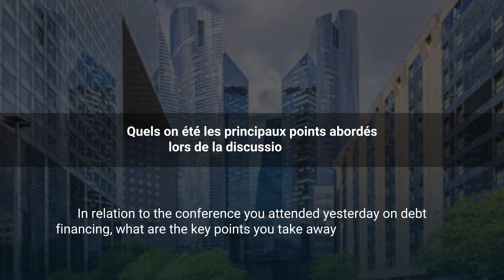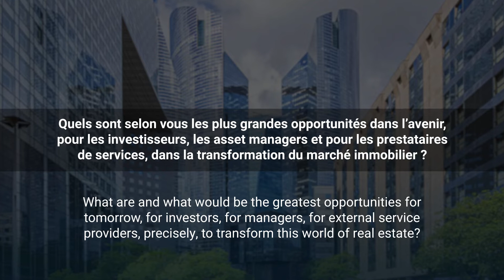GRI France 2022 : Interview de Vincent Bryant, CEO de Deepki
Vincent Bryant, Président & Co-fondateur de Deepki, était présent au GRI France 2022.

« Il y aura eu un avant et un après 2020. Avant la crise sanitaire, l’ESG était un sujet de reporting au mieux, une contrainte même. Depuis 2020, on sent vraiment qu’il y a eu une accélération de la prise en compte. Qu’on soit banquier ou investisseur c’est notre métier de prendre en compte cette dimension. »

Quelle a été l’évolution de l’évolution de l’ESG dans le monde post-covid ? Quelles sont les plus grandes opportunités dans l’avenir pour les investisseurs et les asset managers dans la transformation du marché immobilier ?  Vincent y répond dans cette interview.

Pour plus d’informations sur Deepki Ready, notre plateforme de collecte et de gestion des données, découvrez notre Bryant, Président & Co-fondateur de Deepki, était présent au GRI France 2022.

Pour plus d’informations sur Deepki Ready, notre plateforme de collecte et de gestion des données, découvrez notre